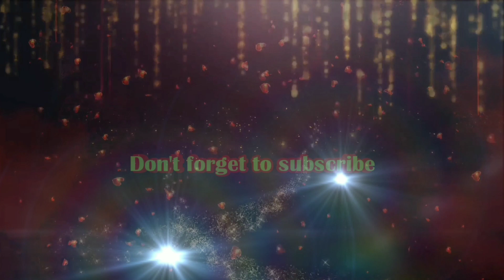PvZ 2 - Epic Quest: Draftodil (Step 2) | Lucky Blover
In this video I'm gonna do the step 2 of Epic Quest: Draftodil in PvZ 2.

🌞 If you like this video, don't forget to give me a like, share and don't forget to subscribe to my channel to see more of daily interesting PvZ 1 and 2:

blover,
draftodil,
draftodil epic quest,
draftodil epic quest gameplay,
draftodil epic quest walkthrough,
draftodil plant,
draftodil plants vs zombies,
draftodil plants vs zombies 2,
draftodil pvz,
draftodil pvz 2,
draftodil quest,
draftodil quest gameplay,
draftodil quest walkthrough,
its about time,
lucky,
lucky blover,
game,
gameplay,
game plants vs zombies 2,
gameplay plants vs zombies 2,
gameplay pvz 2,
game pvz 2,
hoa quả nổi giận,
hoa quả nổi giận 2,
plant draftodil,
plants vs zombies 2 draftodil,
plants vs zombies 2 draftodil epic quest,
plants vs zombies 2 draftodil epic quest gameplay,
plants vs zombies 2 draftodil epic quest walkthrough,
plants vs zombies 2 draftodil plant,
plants vs zombies 2 draftodil quest,
plants vs zombies 2 draftodil quest gameplay,
plants vs zombies 2 draftodil quest walkthrough,
plants vs zombies 2 game,
plants vs zombies 2 gameplay,
plants vs zombies 2 plant draftodil,
popcap games,
pvz 2,
pvz 2 all plants,
pvz 2 all zombies,
pvz 2 draftodil,
pvz 2 draftodil epic quest,
pvz 2 draftodil epic quest gameplay,
pvz 2 draftodil epic quest walkthrough,
pvz 2 draftodil plant,
pvz 2 draftodil quest,
pvz 2 draftodil quest gameplay,
pvz 2 draftodil quest walkthrough,
pvz 2 game,
pvz 2 gameplay,
pvz 2 plant draftodil,
vs,
zombies

🌞 Author: Lucky Blover